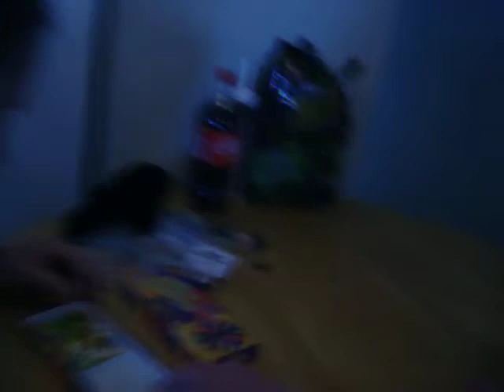Beanboozled part 1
It was a bad idea.